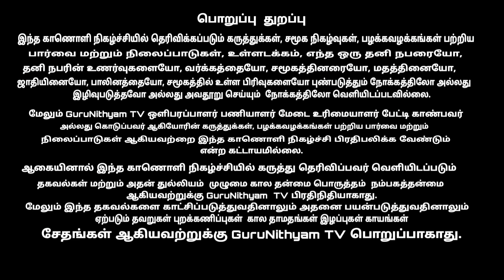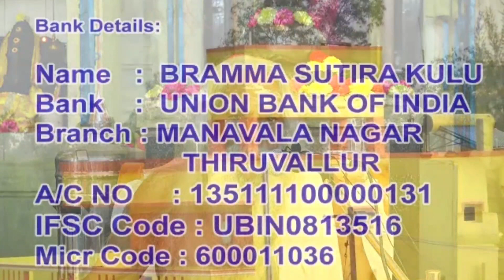குல தெய்வத்திற்கு முடி காணிக்கை செலுத்துவது சரியா ? GuruNithyam TV